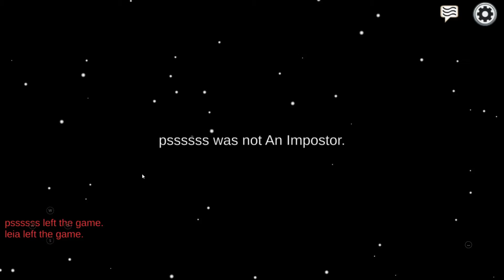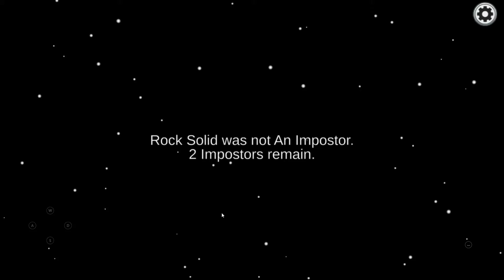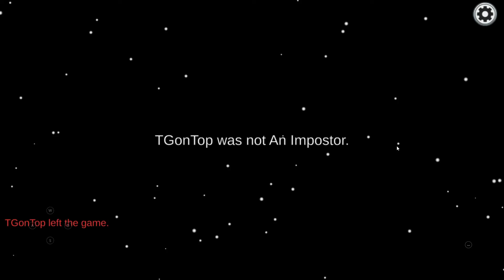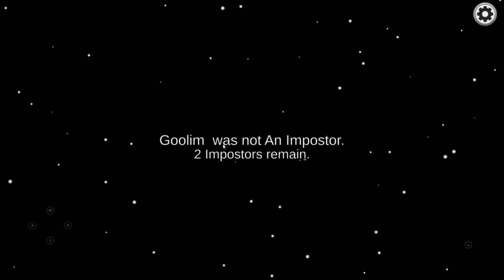Shapeshifting As Other People | Among Us Gameplay